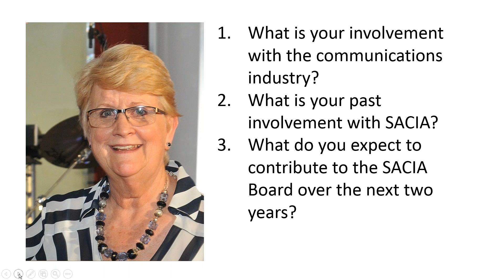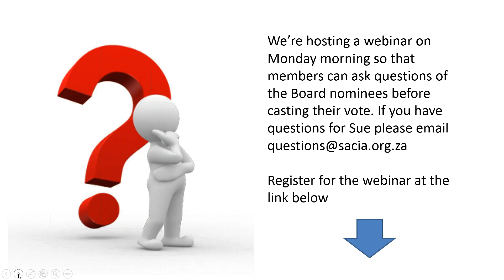In conversation with SACIA board nominee SUE GANNON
In this discussion with SACIA Board nominee SUE GANNON we talk about her work history in the events and exhibitions industry, as well as the development of the Council of Event Professionals Africa (CEPA). We also  explore those issues she's planning to address over the next two years. SACIA voting opens on Monday 1 June and we're hosting a webinar at 9am on Monday so that members who are uncertain about who do vote for can ask questions of the candidates.